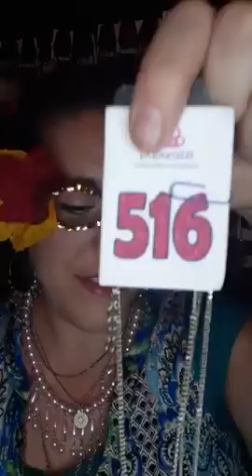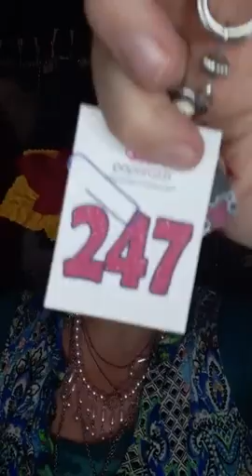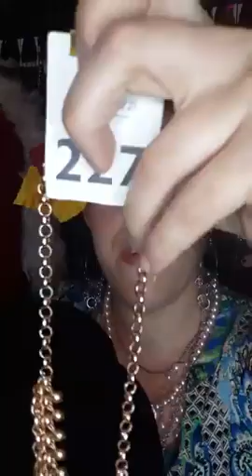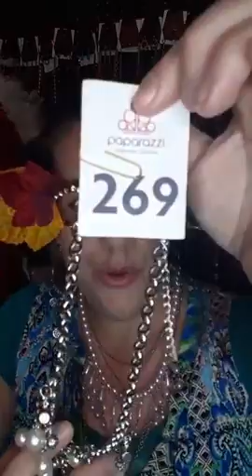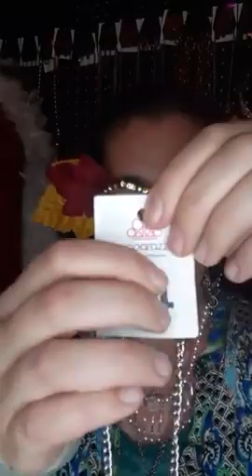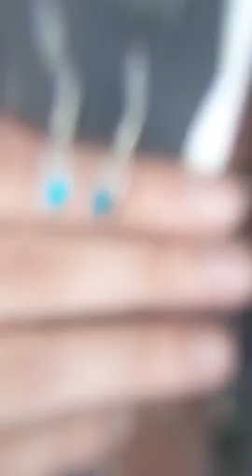Welcome to Mana May's three Gems 💎💎💎Paparazzi Accessories💎💎💎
CUSTOMER APPRECIATION MONTH!
Get a gorgeous gold necklace FREE
when you spend $35 on my website in November
Get some jewelry for yourself & gifts for the holidays!! Paparazziaccessories.com/302864
ManaMaysThreeGems Paparazzi kindnessMatters fivedollarjewelry gifts NewRelease$5 shipping if out of town and buy less then 5 pieces I ship to all US states💍💎Lead and Nickel Free💎💍🎉🎊 Remember to earn Mystery Hostess tickets !!!🎊🎉Comment blingparty to host a party
*I own no rights to music playing in background
*New comment game if you like a piece comment with a heart emoji
💙💚 💛 🧡 ❤ and let me know what about the piece you like
Thank you Love you and God bless you